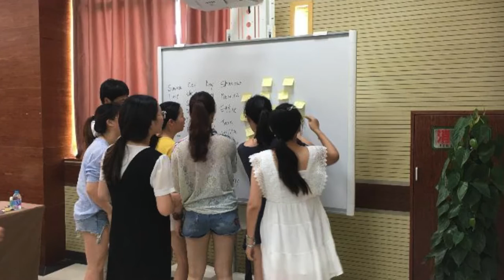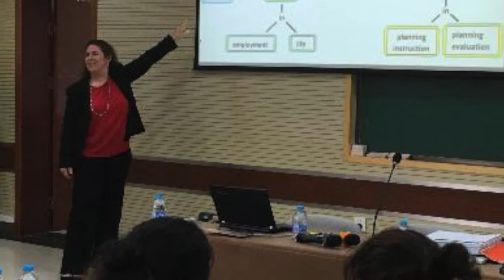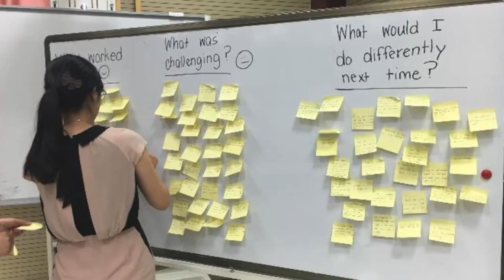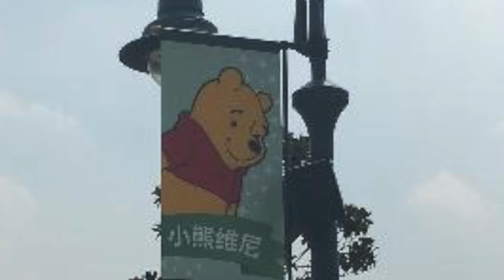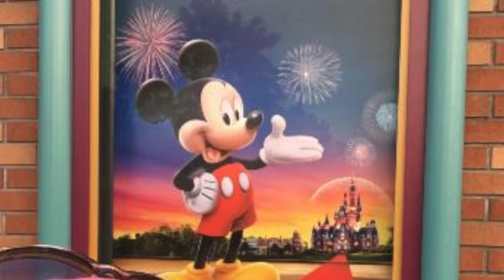FCPS All-Star Beth Ann Miller